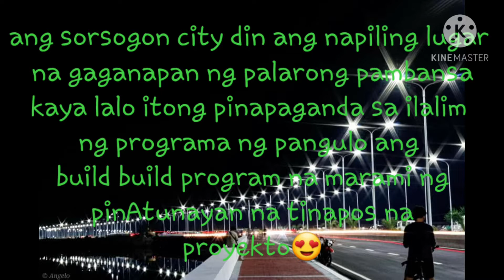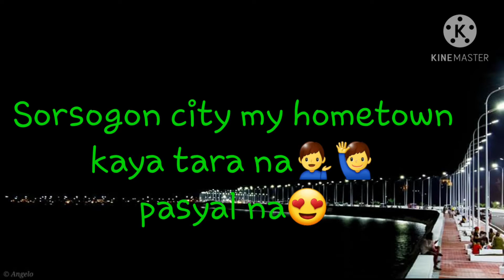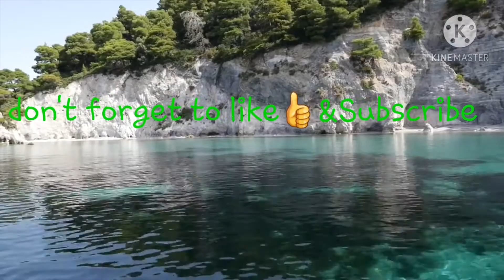Blessing &Inauguration of sorsogon city coastal by pass road😍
Tuklasin ang Ganda ng sorsogon city😮😯